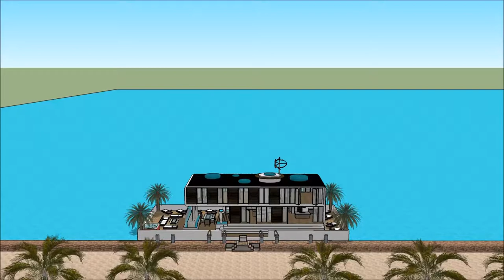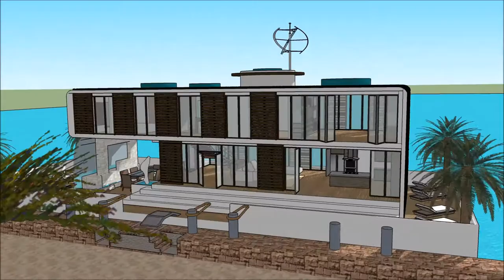willa luksusowa barbie diamentowa dreamers floryda najlepsza willa na świecie luksusowe projekty rez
The floating house villa houseboatzania launching an innovative high-end luxury yacht floating house villa mansion home design potentially as a display of exhibition of willa luksusowa barbie diamentowa dreamers floryda najlepsza willa na świecie luksusowe projekty rez.

The collection of the Floating house villa houseboatzania concept of willa luksusowa barbie diamentowa dreamers floryda najlepsza willa na świecie luksusowe projekty rez consists of high luxury and architectural art pieces in minimalism combined with living on the waterfront of the harbour.

The floating house villa mansion yacht design has the basis to sustain living with high standards and contemporary structural design willa luksusowa barbie diamentowa dreamers floryda najlepsza willa na świecie luksusowe projekty rez with numerous of prospects for excessive living and celebrating the desire of life worldwide: